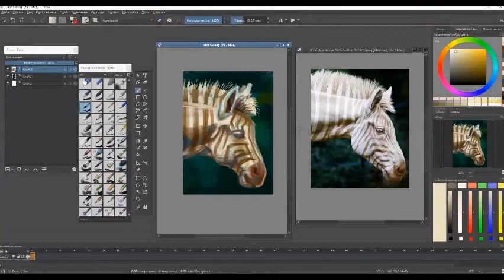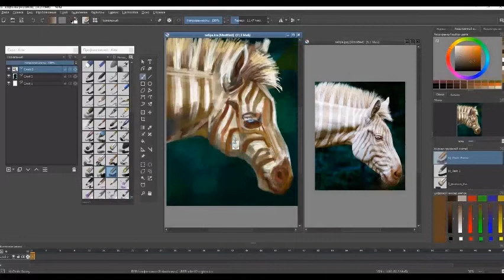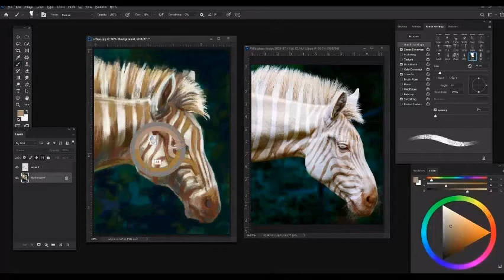Zebra - Speedpaint | Krita and Adobe Photoshop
Hey!
This is my old art. It`s studied drawing becouse I learned to work with Krita and Photoshop. I glad this work but the original differs from the drawing. I thing that it not bad.